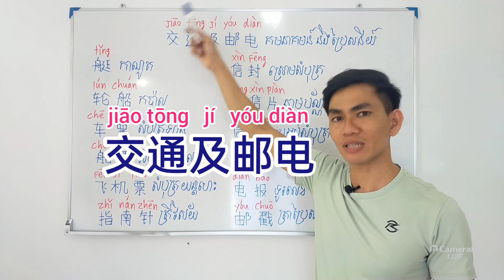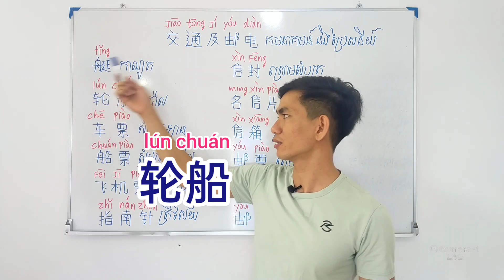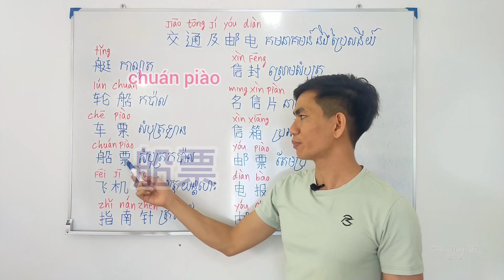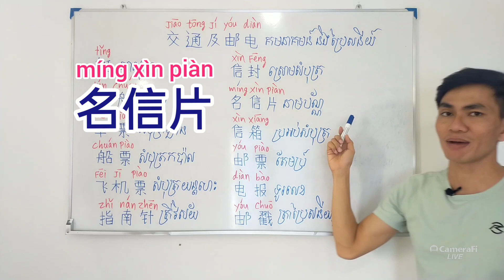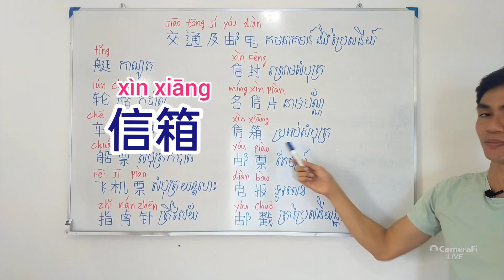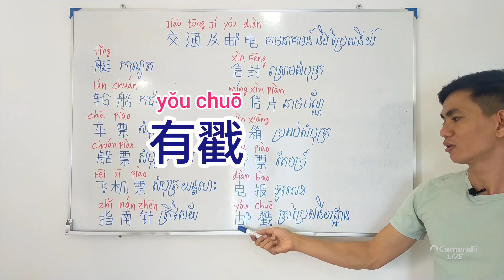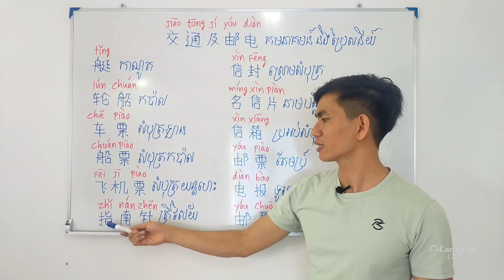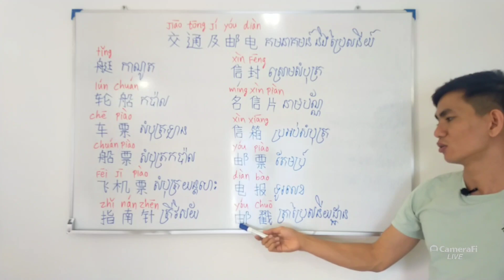សិក្សាភាសាចិន- គមនាគមន៍និងប្រៃសណីយ៍ (ភាគ២)/ Study Chinese - Communications and Post (Part 2)